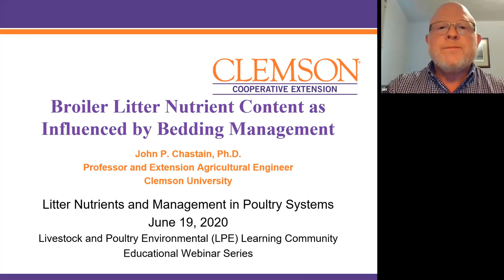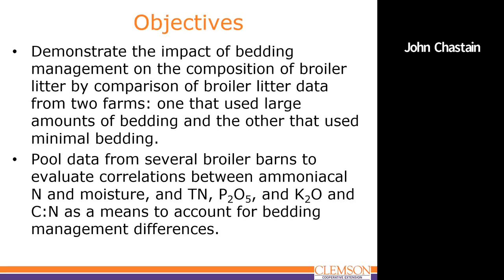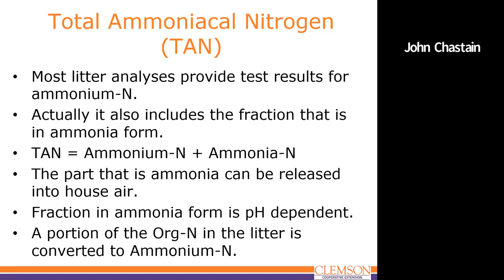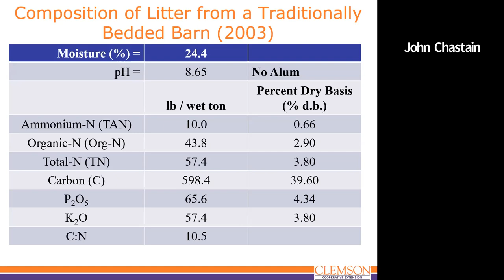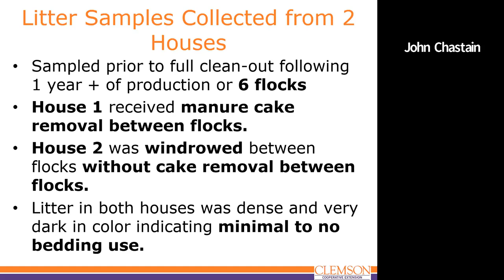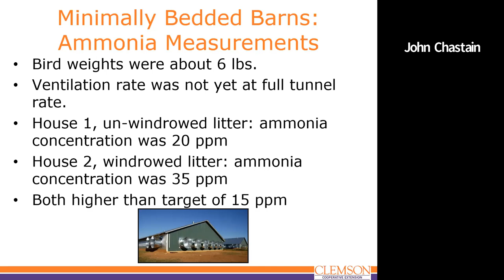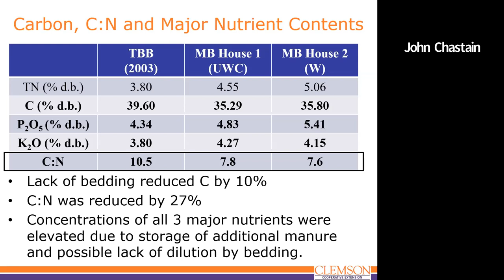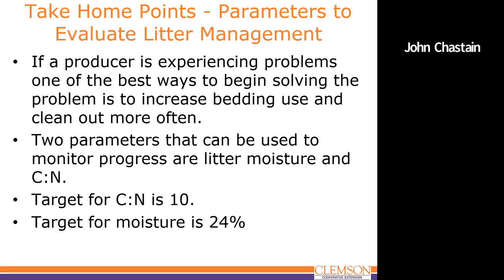Broiler Litter Nutrient Content as Influenced by Bedding Management